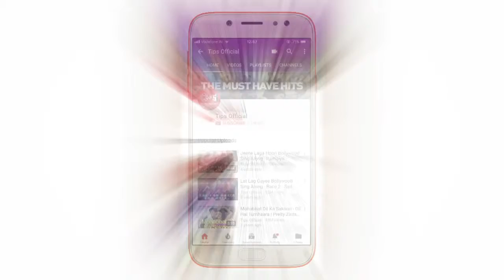Race 3 Official Trailer | Salman Khan | Remo D'Souza | Bollywood Movie 2018